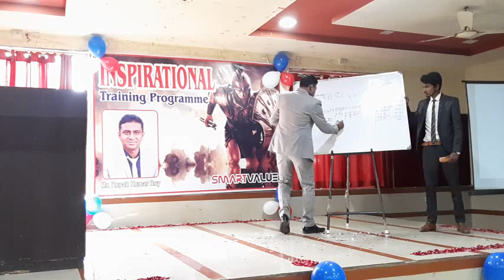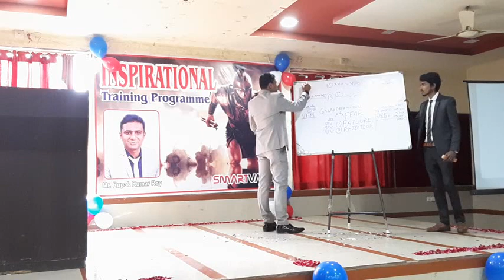PART-2 BASIC TRAINING/DREAMSET/GOAL SET/LIST BUILDING TRAINING DONE BY MR.RUPAK KUMAR ROY SMARTVALUE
Nimach,mp,FOLLOW THROUGH